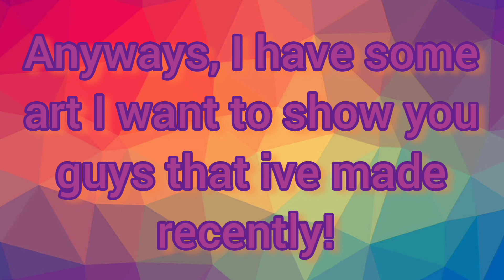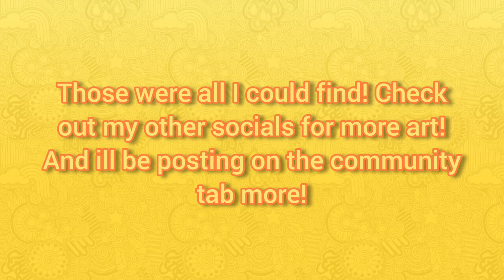gloomies art reel! | not in order | jan(?)-may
Sorry for not posting y'all my phone got taken away, I had no motivation to edit anything, and I had school work to do..

anyway I wanted to post something that isn't lazy (imo) but I love you all cloudies!